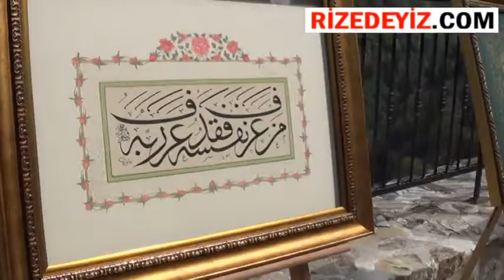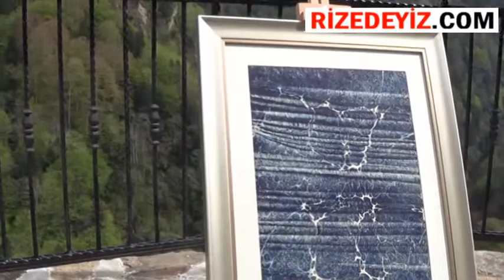Zilkalede Resim Sergisi